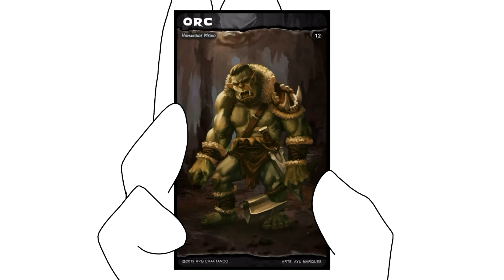Cartas de Monstros - RPG Craftando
Segue os caras lá no Facebook para não perder nada